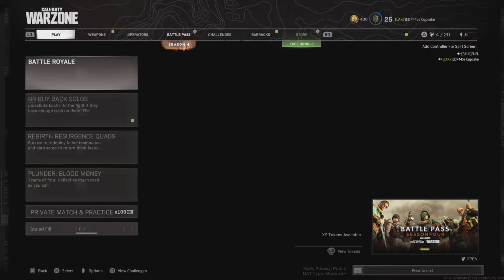Call of Duty Blooper Reel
Here is a compilation of my bad moments from Call of Duty